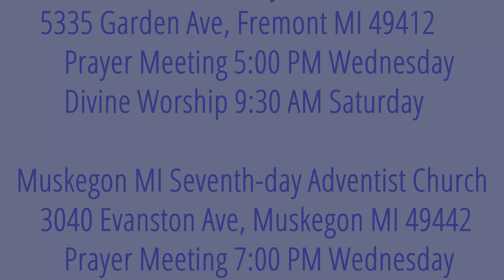The Weeping Prophet Jeremiah 35:17-19 The Reward of Character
Does God reward character?Is Christian character important to Him?